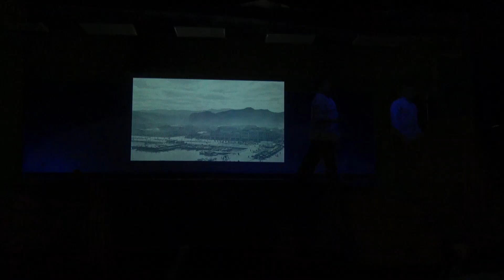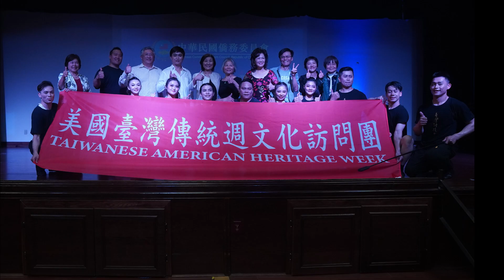Taiwan Reminiscence 1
台美基金會/台灣中心26週年慶募款餐會
2023年05月06日 台灣中心大禮堂
主持人 :  陳淑慎Susan Cheng

2023 美國臺灣傳統週暨加拿大亞裔傳統月 文化訪問團
國立台灣戲曲學院【臺灣特技團】
臺灣追想曲

國立台灣戲曲學院【臺灣特技團】  訪問團
上半場 【追想曲】 Part 1
序幕 - 離鄉背井
1飄洋渡海
2繁華都會
3星星知我心
4萬家燈火

下半場 【臺灣風情】 Part 2
5廟口百藝
6炸寒單爺
7旋轉乾坤
8活力四射